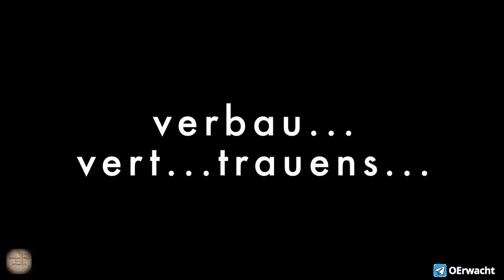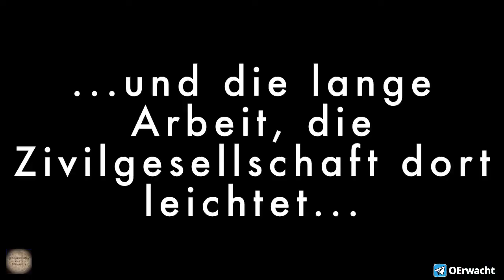Annalena Baerbock, ein rhetorisches Genie. Zusammenschnitt der PK in Israel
Oder wir Tim K. sagen würde, ein rhetorisches Stalingrad ….